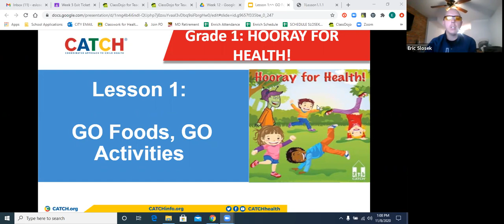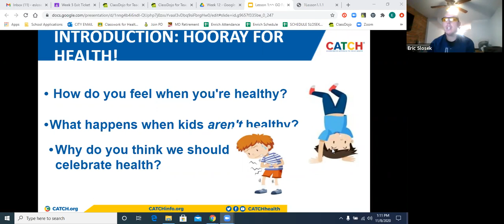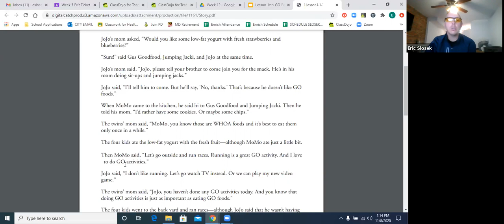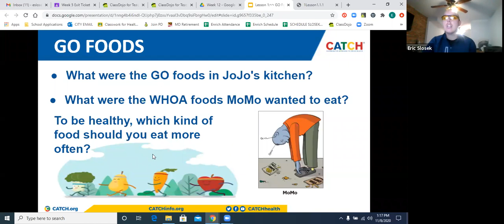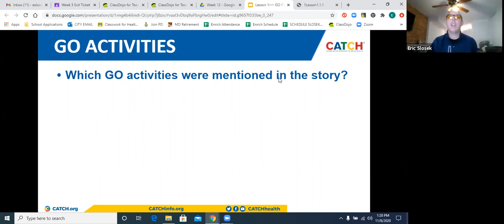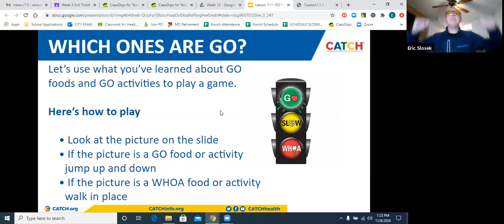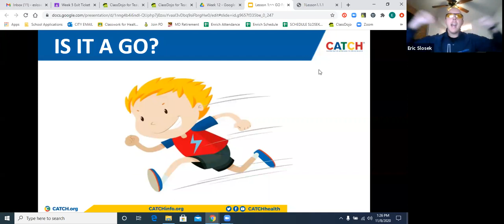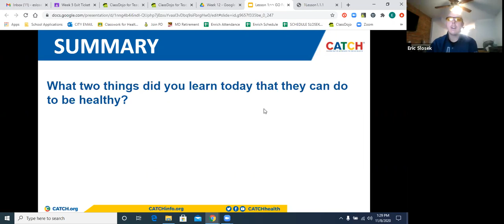Lesson 1: Go Food and Go Activities (1st)